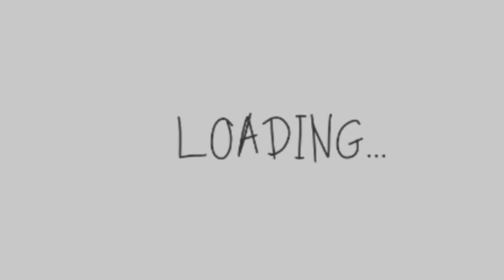Stickman Dismounting funny moments || Gameplay part 33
Hello everyone

Let's play stickman Dismounting

today i will show you guys my Stickman Dismounting Gameplay or Stickman Dismounting walkthrough ;) wkwkw

HAPPY GREETINGS ;)

Hello Stickman Dismounting PLAYERS

In this video Stickman Dismounting gameplay, there's a lot things about Stickman Dismounting, including Stickman Dismounting falling, Stickman Dismounting funny moments,
Stickman Dismounting meme, Stickman Dismounting fails, best Stickman Dismounting moment, and there's a lot of other things about Stickman Dismounting,

Hey Stickman Dismounting players

In my channel we'll play any games like minecraft, sakura school simulator, stikman dismounting, and the others,

Let's play Stickman Dismounting, do your best in Stickman Dismounting, still survive in Stickman Dismounting survival until the end,do your speedrun Stickman Dismounting and make An epic Stickman Dismounting moment.

00:00 Stickman Dismounting clip
00:08 Stickman Dismounting opening
00:10 stickman Dismounting yesterday clip
00:23 Stickman Dismounting gameplay